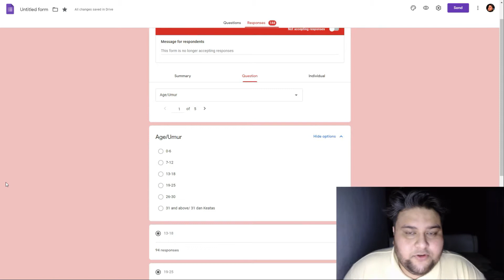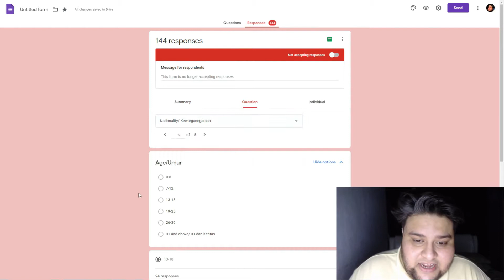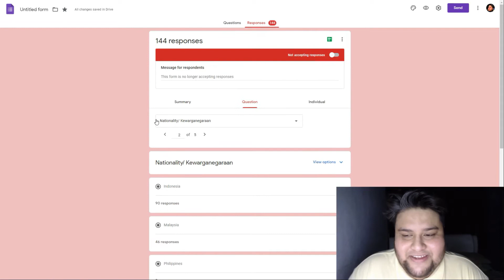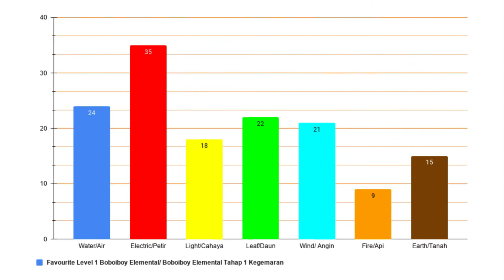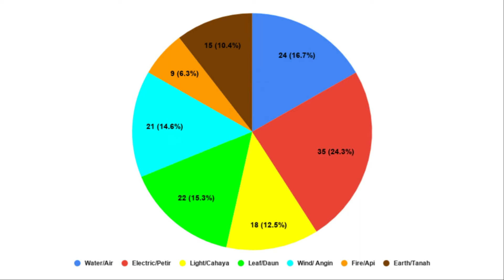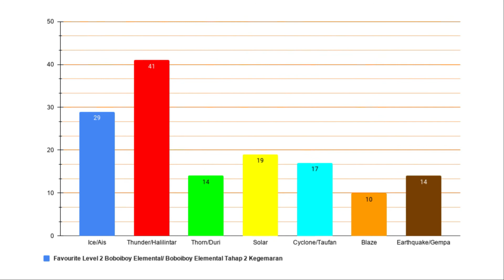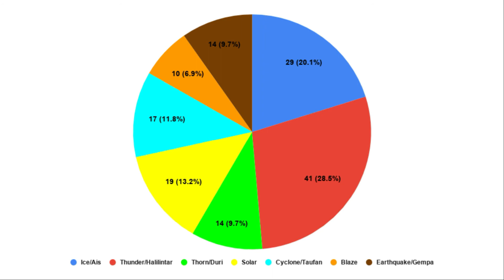Keputusan Survey Boboiboy Elemental dan Fusion